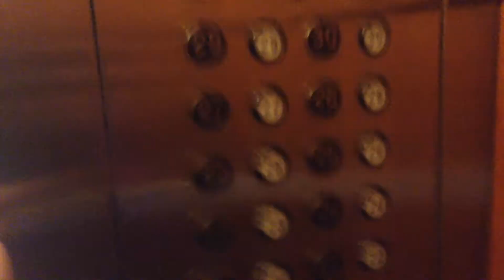An Elevator Enthusiast's Worst Nightmare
Now here is a epic failure. 30 floors and all are locked.